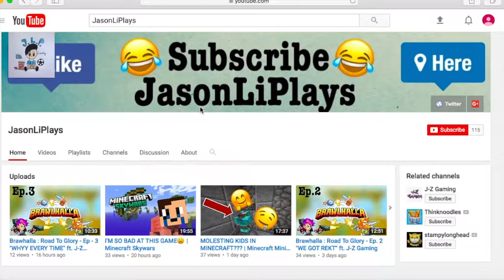RED TEAM IS SO ANNOYING | Minecraft Bed Wars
This is an episode of Minecraft Bed Wars! I am very annoyed and mad at red!! They were so annoying, I think that was the reason why my team mate left, haha. Then at the end, I somehow won against 4 different players, and each were in a team. I was pretty lucky I guess.